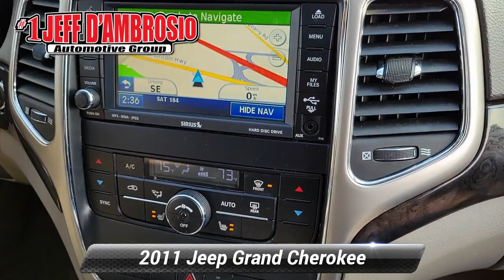Used 2011 Jeep Grand Cherokee Laredo, Downingtown, PA 222082A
1221 E. Lancaster Ave

Destination Downingtown! Jeff D'Ambrosio the dealership you can trust! Over 38 Acres of New & Pre-Owned Cars, Van, Trucks & SUV's. All hassle-free!We will buy your car, van, truck, or SUV and give you top dollar. All this in beautiful Downingtown PA only at Jeff D*Ambrosio Auto Group. Guaranteed you will get the lowest Price from us or we will beat it!2011 Jeep Grand Cherokee Laredo in White Gold Clearcoat with Black/Light Frost Beige Leather.CARFAX One-Owner. Clean CARFAX. With so much to offer it's no wonder so many Downingtown residents have relied on Jeff D*Ambrosio for all of their automotive needs. We will buy your car, van, truck or SUV even if you don*t buy from us. Sell or Trade your vehicle with us and you will get top dollar and a great experience.Below is all the standard equipment Quick Order Package 26X (115V Auxiliary Power Outlet, 18"x 8.0"Aluminum Wheels, 180 Amp Alternator, 506 Watt Amplifier, 9 Amplified Speakers w/Subwoofer, Air Conditioning ATC w/Dual Zone Control, Cargo Compartment Cover, Heated Front Seats, Leather Wrapped Shift Knob, ParkSense Rear Park Assist System, ParkView Rear Back-Up Camera, Power 8-Way Driver & Passenger Seats, Power Driver & Passenger 4-Way Lumbar Adjust, Premium Instrument Cluster w/Tach, Premium Leather Trimmed Bucket Seats, Radio: Media Center 430 CD/DVD/MP3/HDD, Rear-View Auto-Dimming Mirror w/Microphone, Remote Start System, Remote USB Port, Security Alarm, Tire Pressure Monitoring Display, Uconnect Voice Command w/Bluetooth, and Universal Garage Door Opener), 4WD, 30GB HDD w/6,700-Song Capacity, 4-Wheel Disc Brakes, 6.5"Touch Screen Display, ABS brakes, Anti-whiplash front head restraints, Audio Jack Input for Mobile Devices, Bodyside moldings, Bumpers: body-color, Dual front impact airbags, Four wheel independent suspension, Front anti-roll bar, Garmin Navigation System, Heated door mirrors, Media Center 430N CD/DVD/MP3/HDD/Navigation, Occupant sensing airbag, Overhead airbag, Power door mirrors, Power driver seat, Power steering, Power Sunroof, Power windows, Rear anti-roll bar, Remote keyless entry, SIRIUS Travel Link, Speed control, Steering wheel mounted audio controls, Telescoping steering wheel, Tilt steering wheel, Traction control, 17"x 8.0"Aluminum Wheels, 3.09 Axle Ratio, 6 Speakers, Air Conditioning, Alloy wheels, AM/FM radio: SIRIUS, CD player, Compass, Delay-off headlights, Driver door bin, Driver vanity mirror, Dual front side impact airbags, Electronic Stability Control, Front Bucket Seats, Front Center Armrest w/Storage, Front dual zone A/C, Front fog lights, Front reading lights, Fully automatic headlights, Illuminated entry, Low tire pressure warning, MP3 decoder, Normal Duty Suspension, Outside temperature display, Overhead console, Panic alarm, Passenger door bin, Passenger vanity mirror, Radio data system, Radio: Media Center 130 CD/MP3, Rear reading lights, Rear seat center armrest, Rear window defroster, Rear window wiper, Roof rack: rails only, Speed-Sensitive Wipers, Split folding rear seat, Spoiler, Tachometer, Trip computer, and Variably intermittent wipers.

[RLVID:46876:d4979dc703b22e81:818c9bc51f28b3d3:1]